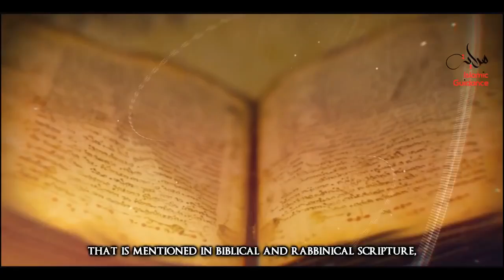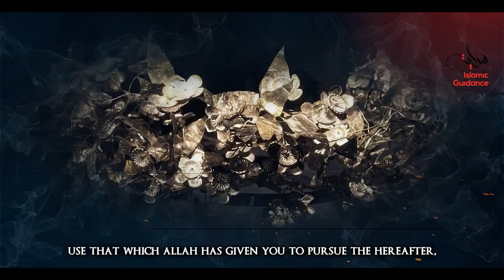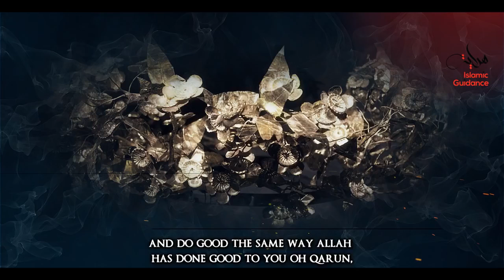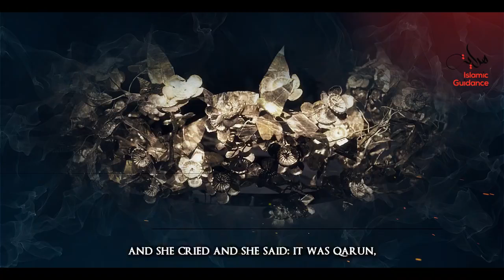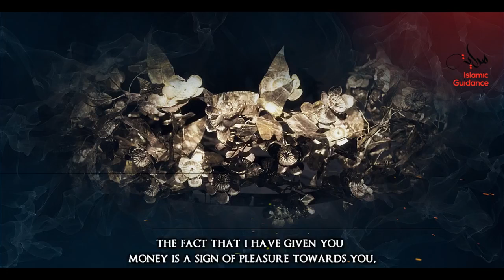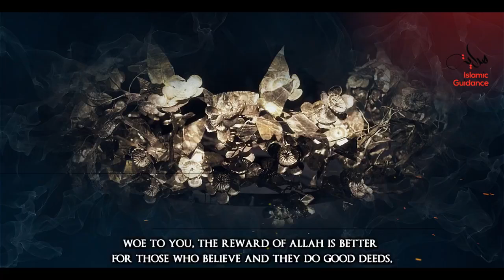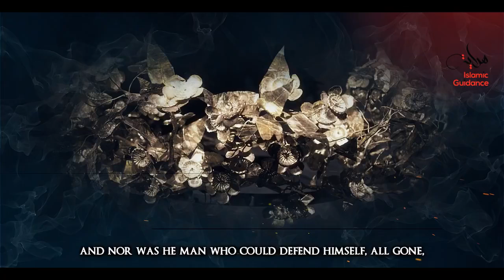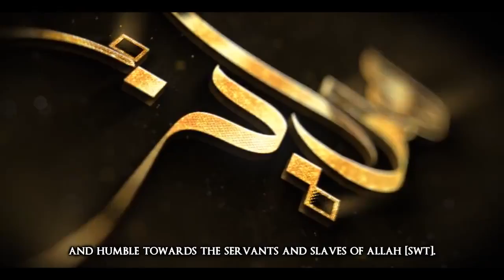The Wealth Of Qarun Korah An eye opener